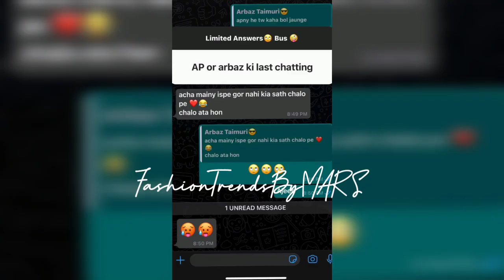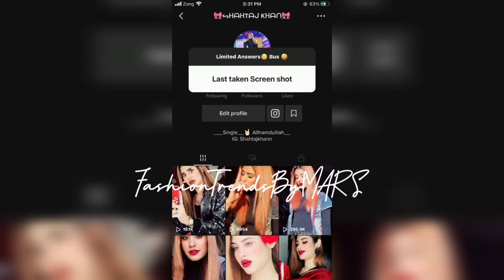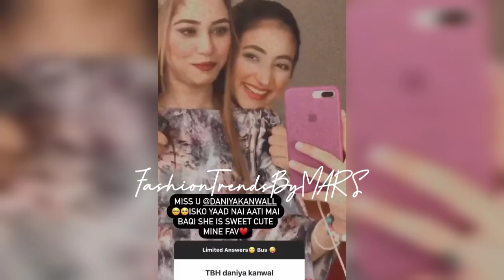Shahtaj Khan QnA Session with Her Fans || Live talking about her crush and friends